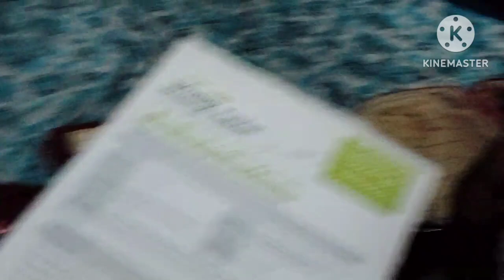Shanu ka birthday aaj Jaise taise Maine Mana hi liya